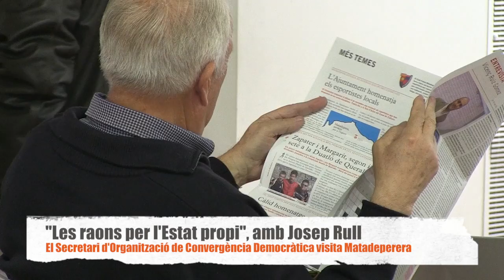"Les raons per l'Estat propi", amb Josep Rull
Convergència Democràtica de Catalunya a Matadepera va organitzar aquest passat dijous 14 de novembre al vespre i en una Sala d'Actes plena, una conferència que va impartir Josep Rull. L'acte va estar presidit pel Regidor Jordi Roca i pel cap comarcal de CiU Joaquim Esquius. Amb el títol "Les raons per l'Estat propi", l'actual Secretari d'Organització de CDC va explicar la situació que viu Catalunya "i la necessitat d'empendre aquest nou repte de llibertat nacional", segons ha manifestat.